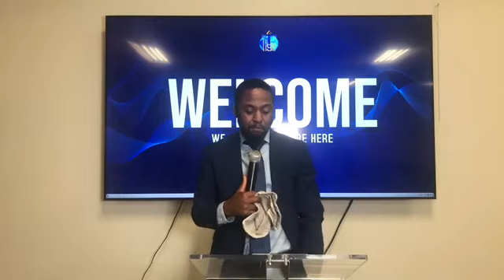Pasteur Jhimson Franche